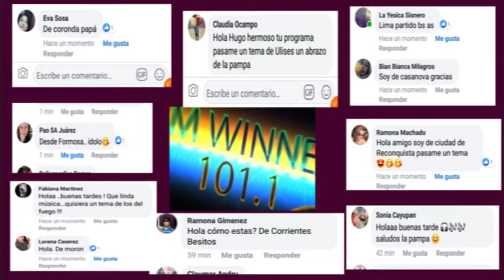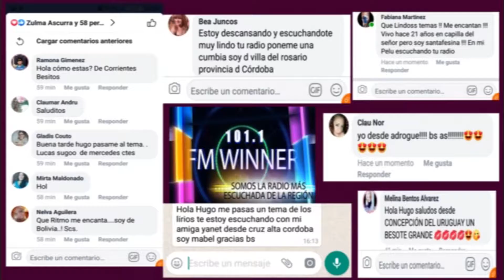WINNER TV DOMINGO 27 10 2019 PARTE 2